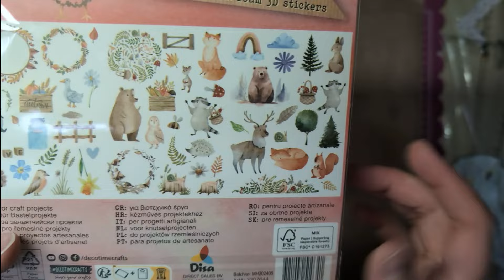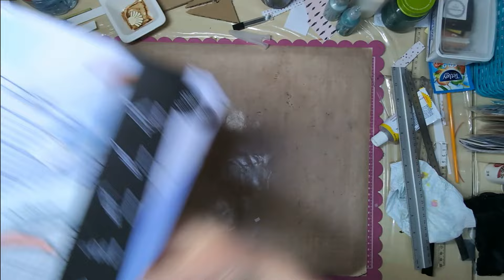Haul Action : j'ai trouvé la nouveauté !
Coucou,

Grâce au haul présenté par Sandrine de @ateliercraie (un grand merci à toi et plein de gros bisous) j'ai fait l'aquisition de la nouveauté de chez Action : la plaque de verre !! Je déballe avec vous et je vous montre aussi quelques autres petits achats : au programme des idées rangements, et un projet home deco.

Code : 17243007 (à entrer lors de l'inscription)

Identifiant : 282007

Paint by Number Day
Code de réduction de 6 % : Cent6OFF
Nombre d'utilisations : illimité
Période de validité : valable pour toujours

A bientôt !

Xoxo

Scrappeuse63